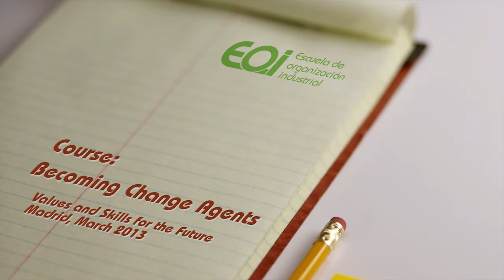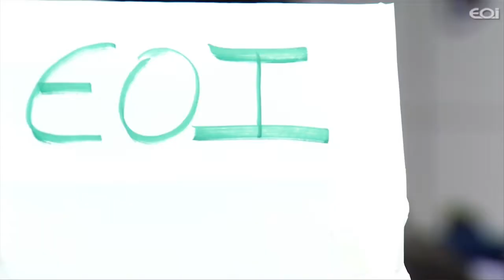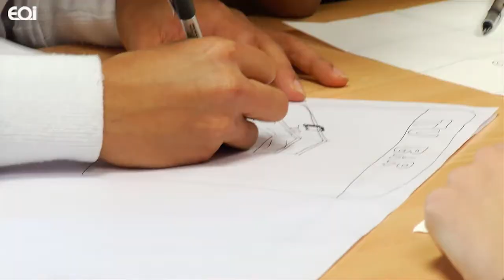Course · Becoming Change Agents: Values and Skills for the Future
We want to give this course a unique "EOI flavor" by focusing on three of the School's core thematic areas: Sustainability, Entrepreneurial Spirit, Innovation and Creativity

The idea is to offer opportunities for  sharing different geographical and cultural viewpoints through interactive activities such as workshops, global debates, games, role plays and other practical exercises. Site visits will also be arranged to places of innovation and areas where we can re-connect with ourselves and our environment.